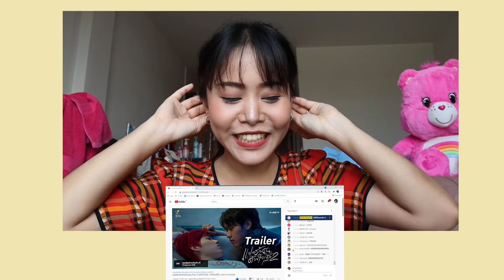(VER.LIVE) REACTION+RECAP แปลรักฉันด้วยใจเธอ Part 2 [OFFICIAL TRAILER] | อย่าจบไม่ดีพี่ขอร้องงง YY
reaction start : 2:35